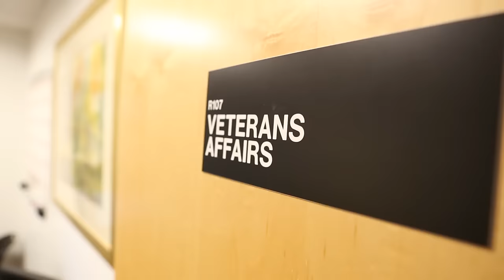Spotlight on Colonel Jack Jacobs at New York Film Academy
Chair of Veteran's Advancement Program and Medal of Honor Recipient, Colonel Jack Jacobs talks about the benefits of working with veterans in the film industry.